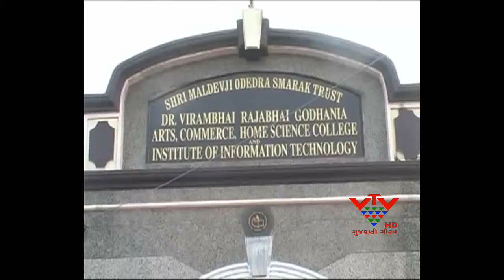VTV - PHOTOGRAPHY DISPLAY ORGANIZED BY ROTARY CLUB - PORBANDAR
પોરબંદરમાં રોટરી ક્લબ દ્વારા ફોટોગ્રાફી પ્રદર્શન યોજાયું. જેમાં શોખ માટે ફોટોગ્રાફી કરતા કેટલાક વ્યક્તિઓની તસવીરો મૂકવામાં આવી.આ પ્રદર્શનમાંથી જે આવક થશે તે આર્થિક રીતે નબળા બાળકોને સ્કોલરશિપ તરીકે અપાશે.